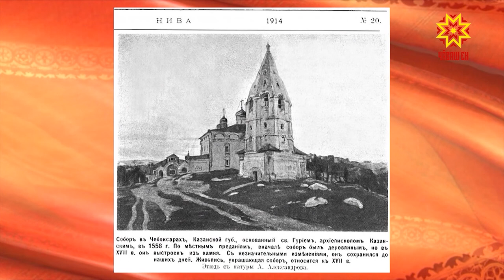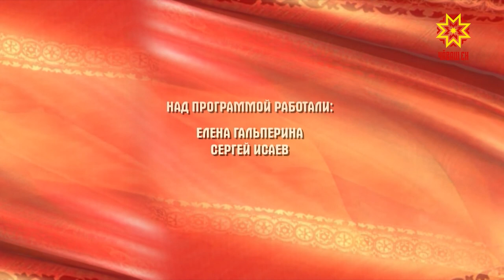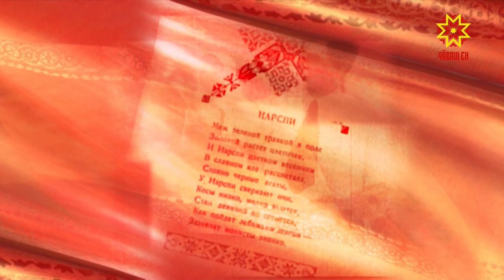След в истории. Выпуск 31.08.2019